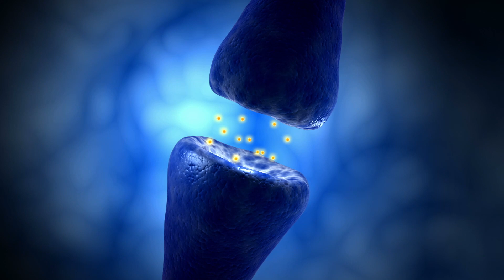ASMR vs. Frisson: Exploring the Tingles and Chills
This channel will explore the phenomenon of frisson, talk about the latest research and discoveries on frisson, and discuss strategies to tap into it voluntarily, which is known as voluntarily generated piloerection or VGP. Also known as psychogenic shivers and aesthetic chills, this channel will explore ways to use this phenomenon to maximize one's potential, increase connectivity to others, and enhance one's quality of life.